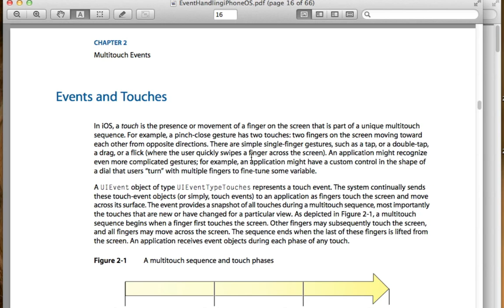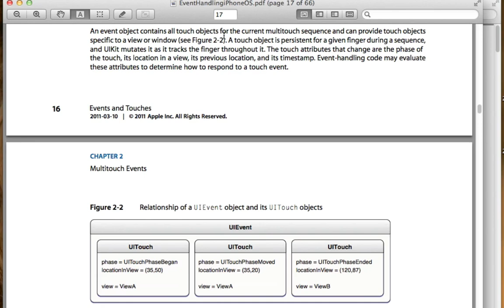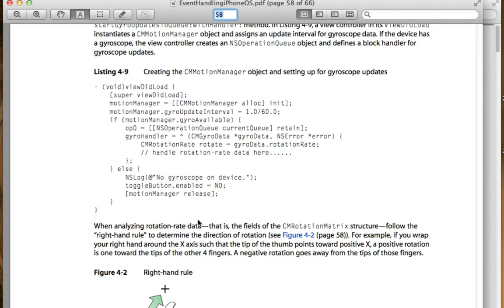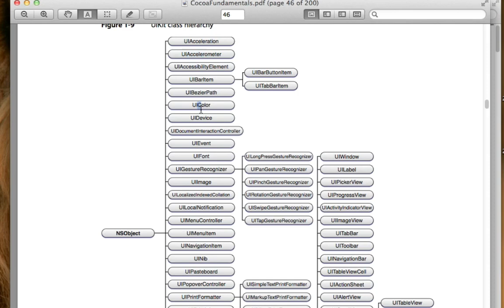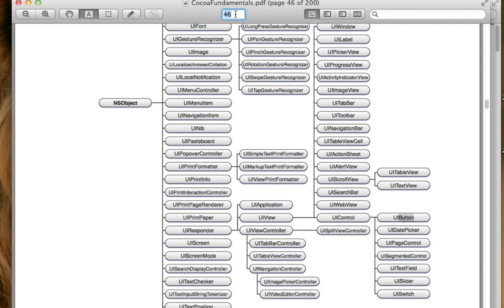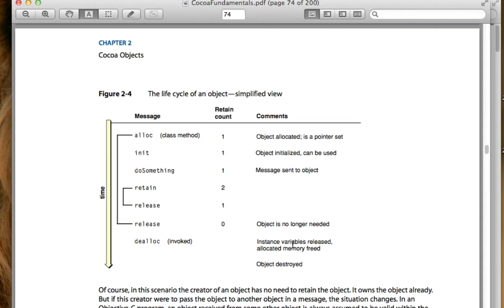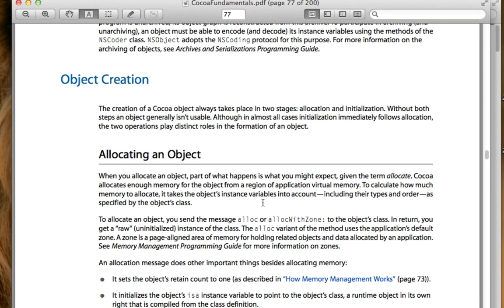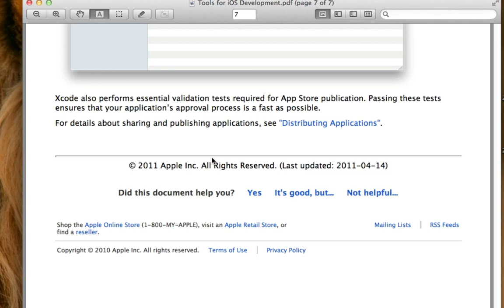Tutorial 03 Desenvolvimento iPhone e iPad - Xcode 4 - Outros (Em Português)